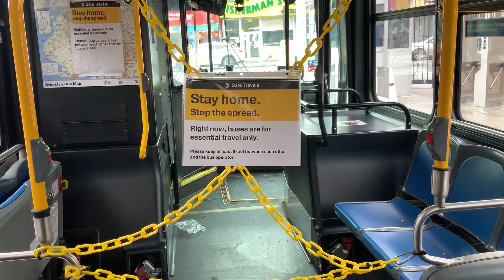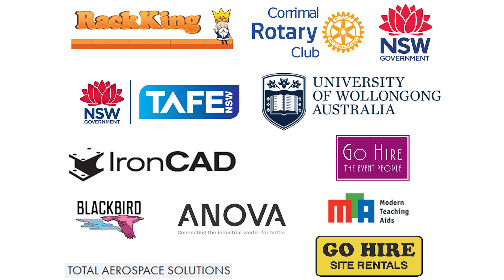FIRST Team 5985 - Chairman's Video 2021 ("Certainty")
This is the 5th 5985 Chairman's video, produced for the 2021 "Infinite Recharge" season.

The Chairman's Award is the most prestigious award at FIRST. It honors the team that best represents a model for other teams to emulate and best embodies the purpose and goals of FIRST. Recipients of the award demonstrate measurable impact on participants, schools, and the community at large with emphasis on promoting STEM.

This is a special effort for 5985. Teams applying for the Chairman's Award were not required to produce a video for the 2021 COVID-affected season - however 5985 chose to produce one anyway, as they wanted to share a message of hope and encouragement to FRC teams

We hope you enjoy "Certainty".